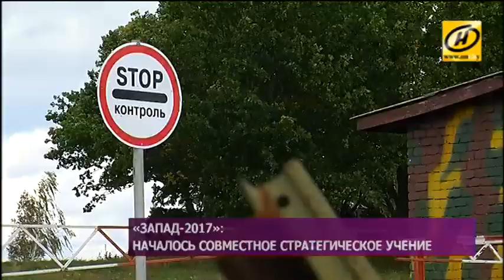​«Запад-2017»: началось совместное стратегическое учение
Самое масштабное за два года военное учение проходит на белорусских и российских полигонах. Войска приступили к выполнению учебно-боевых задач. На полигоне под Лепелем манёвры начались с большой оборонительной операции. Это только один из сценариев, которые отработают военные Беларуси и России. В учении задействованы до 12 тысяч 700 военнослужащих, около трёх тысяч – из соседней страны. Все перемещения закончены и подхода дополнительного контингента российских войск не будет, заявили в Министерстве обороны: подразделения давно находятся на позициях.